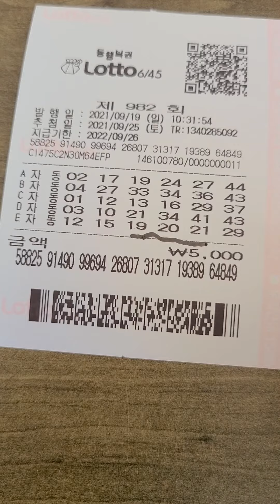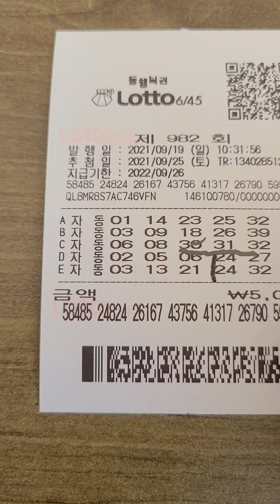♡로또982회 일요일자동 3장~~~~